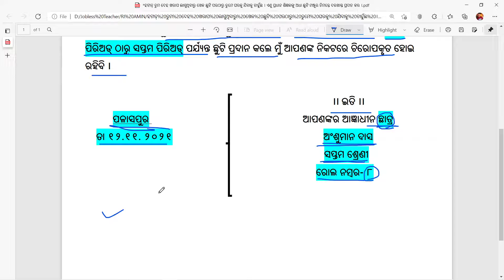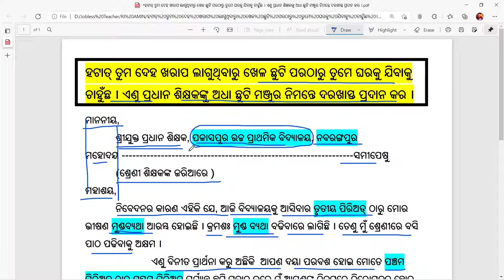Odia Application | ଓଡିଆ ଦରଖାସ୍ତ | ପ୍ରଧାନ ଶିକ୍ଷକଙ୍କ ପାଖକୁ | ଓଡିଆରେ | How to write Odia Application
ହଟାତ୍ ତୁମ ଦେହ ଖରାପ ଲାଗୁଥିବାରୁ ଖେଳ ଛୁଟି ପରଠାରୁ ତୁମେ ଘରକୁ ଯିବାକୁ ଚାହୁଁଛ । ଏଣୁ ପ୍ରଧାନ ଶିକ୍ଷକଙ୍କୁ ଅଧା ଛୁଟି ମଞ୍ଜୁର ନିମନ୍ତେ ଦରଖାସ୍ତ ପ୍ରଦାନ କର ।

How to write Odia Application
Odia Application
odia darakhasta
odia darakhasta likhana
Application to the Headmaster
pradhana sikhyakanka pakhaku darakhasta
rachana o patra likhana
ଓଡିଆ ଦରଖାସ୍ତ
ପ୍ରଧାନ ଶିକ୍ଷକଙ୍କ ପାଖକୁ ଦରଖାସ୍ତ
ଓଡିଆରେ
ବିଦ୍ୟାଳୟ ପରୀକ୍ଷା

odisha board

class 7
class 8
class 9
class 10
geometry
Jyamiti
odia medium
astama sreni
nabama sreni
dasama sreni
odia
odisha board
anusilani
online
easy
math
algebra
odisha
odisha board
itihasa
bhugola
rajaniti bigyana
samajika bigyana
bigyana
odia
english
anka
ganita
8 class jyamiti 1a
class 8 math geometry chapter 1 odia medium
astama sreni
8 class jyamiti
8 class jyamiti 5 a
jyamiti
odia
8 class math chapter 1
8th class geometry 5a
class 7_osepa
class 8
other
filmora tutorial
science class 6 chapter 1
8th class geometry 1b
8th class geometry 5a
9th class jyamiti odia 1b
9th class parimiti 5a
chapter 1 class 6 science
class 7
class 8
objective
short questions
omr
mcq
mcqs
1 marks
1 mark
one mark
2 marks
two marks
long questions
questions and answers
solutions video
questions video
8th class political science 1st chapter
formative assessment 1 question papers for class 10
formative assessment